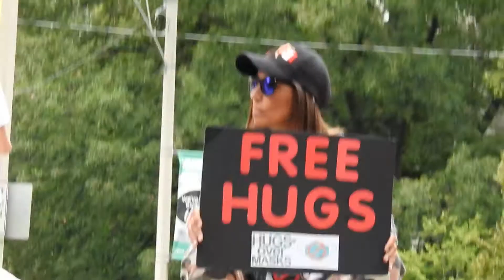Queens Park Toronto Cullen M Lamont H O M The Line and Joel from Vaccine Choice CDA Sat Sept 2020